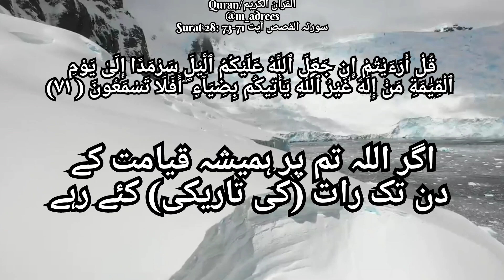Quran Surat 28: سورتہ القصص آیت 71-73 | surah al qasas